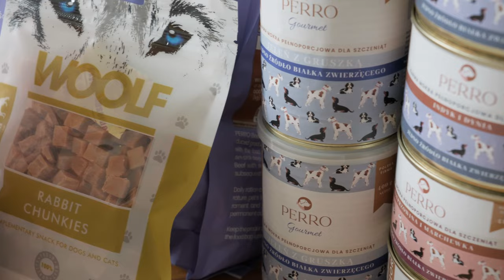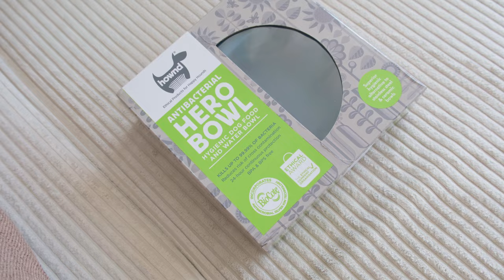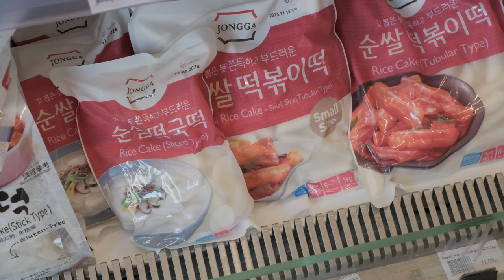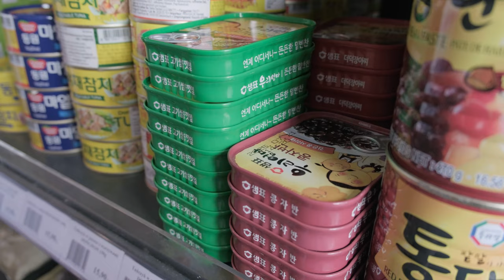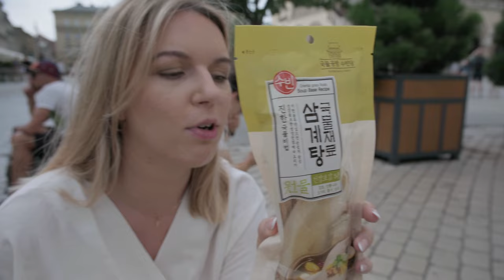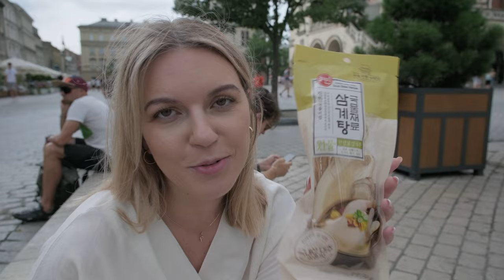VLOG Z KRAKOWA - Wizyta i test jedzenia w MY KOREA.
Krótki odcinek z wizyty w Krakowie w MY KOREA, jemy smaczne rzeczy!